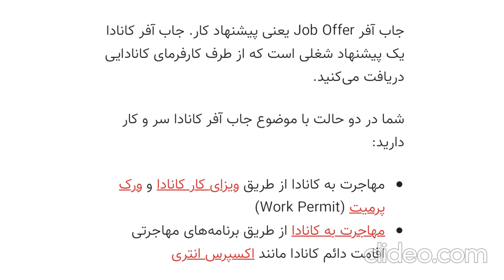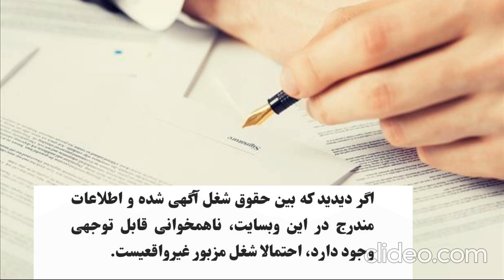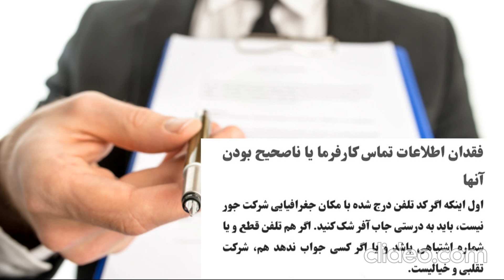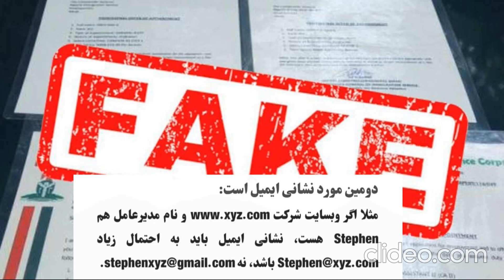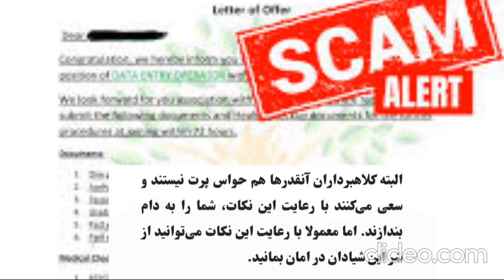How Is a job letter? What Is a job letter? نکات جاب افر و آشنایی باراه تشخیص واقعی آن از تقلبی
FAKE OR REAL JOB OFFER LETTERSآیا جاب افر شما واقعی است یا تقلبی؟